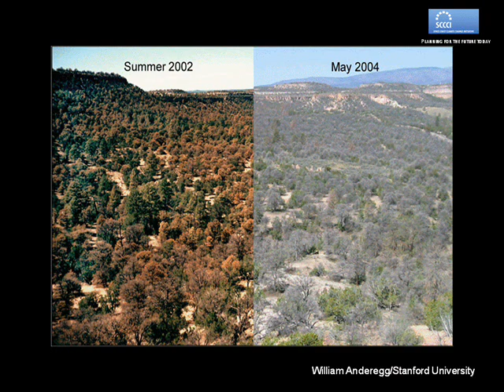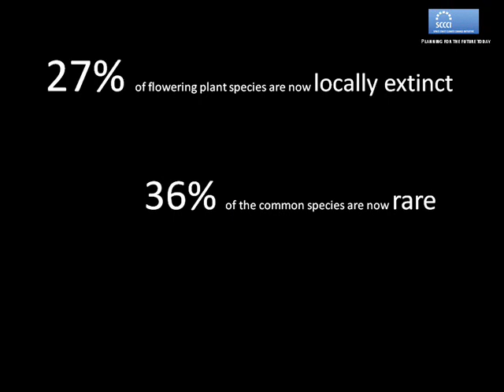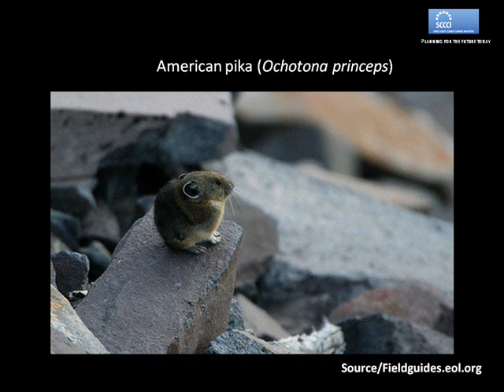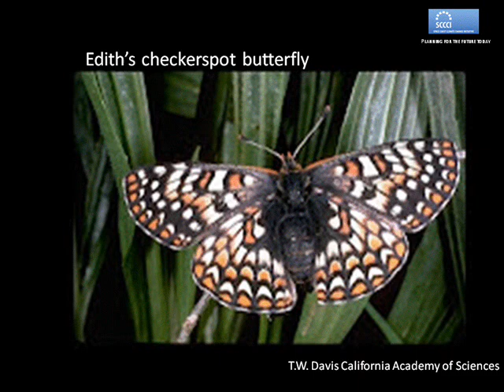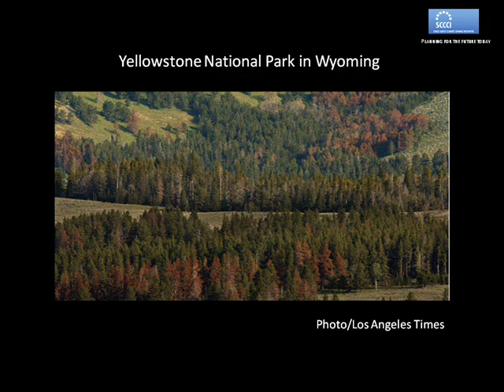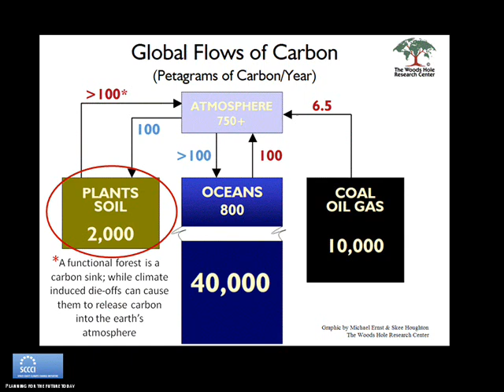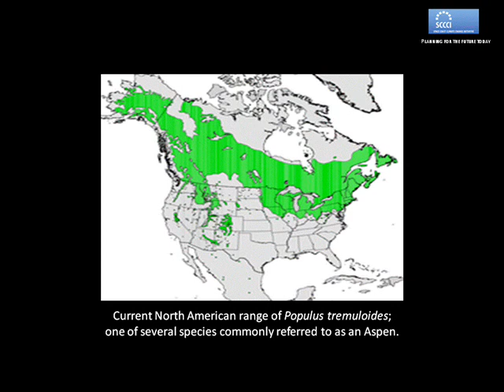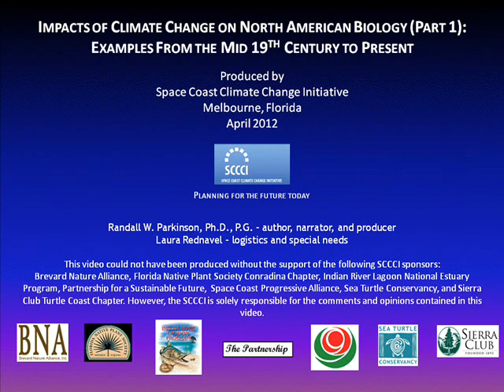Impacts of Climate Change on North American Biology (Part 1): mid-19th Century to Present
Using results from scientific studies, this video describes five examples of how our changing climate has impacted North American biology over the past 150 years.

When possible credit is given to the source of non-original images and data. Additional video credits, data references, and relevant website links are as follows:

1. Concord MA example: (a) Richard Primack, Biology Department, Boston University, (b) Richard B. Primack and Abraham J. Miller-Rushing, 2012. Uncovering, Collecting, and Analyzing Records to Investigate the Ecological Impacts of Climate Change: A Template from Thoreau's Concord. Bioscience, 62.2:170-181.

2. American pikas: (a) ScienceDaily (April 20, 2011), (b) Tcktcktck/The global campaign for climate action (May 9, 2011), (c) GIS and Science (December 22, 2009).

3. Edith's checkerspot butterfly: (a) Ecosystems Chapter in Global Climate Change Impacts in the US (2009),

4. Bark Beetle: (a) LA Times story by Dean Kuipers (February 27, 2012) (b) Joe Romm, ThinkProgress (March 16, 2010),

5. Aspen SAD: (a) William Anderegg, Department of Biology, Stanford University, (b) C.D Allen et al., 2010. A Global overview of drought and heat-induced tree mortality reveals emerging climate change risks for forests. Forest Ecology and Management, 259:660-684.

6. Seasonal mismatch and Rocky Mountain studies on climate change: Ian Billick, PhD, Rocky Mountain Biological Laboratory, Crested Butte, CO,

All other information contained in this presentation was provided by Dr. Randall W. Parkinson, Administrator of the Space Coast Climate Change Initiative (SCCCI), Melbourne, Florida. The SCCCI is solely responsible for the content of this presentation. Produced by the SCCCI on April 24, 2012.